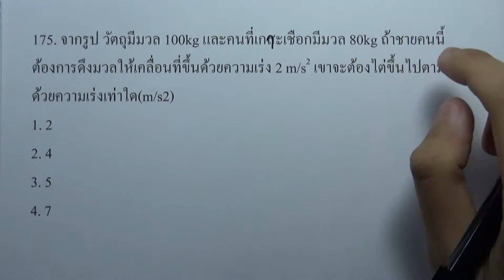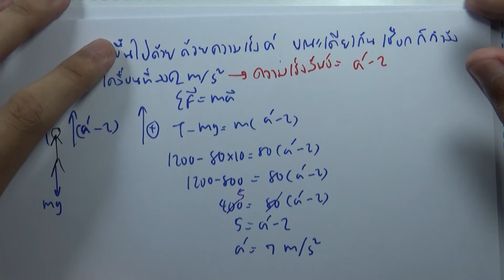โจทย์ฟิสิกส์ ม.ปลาย : แรงและการเคลื่อนที่ของนิวตัน ข้อ175